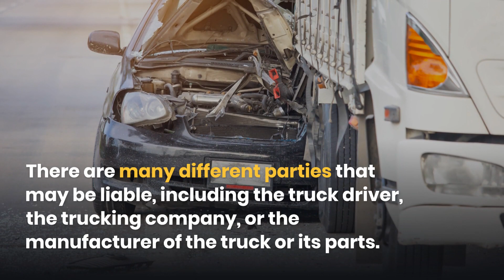Why Do I Need an Oak Park Truck Accident Attorney?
Oak Park Truck Accident Law Firm

Truck accidents are often much more complicated than other types of motor vehicle accidents.

There are many different parties that may be liable, including the truck driver, the trucking company, or the manufacturer of the truck or its parts.

Call us.

Who Can Be Held Accountable?

The Truck Driver May Be Liable
If the accident was caused by the truck driver's recklessness, negligence, or driver error.

The Trucking Company Might Be Liable
If the accident was caused by negligence in hiring, training, or supervising the driver, or improper truck maintenance.

The Manufacturer of the Truck or Its Parts May Be Liable
If a defective truck or part caused the accident.

The Shipper or Loader of the Truck's Cargo May Be Liable
If the accident was caused by an overloaded or improperly loaded truck.

Types of Compensation for Truck Accident Victims